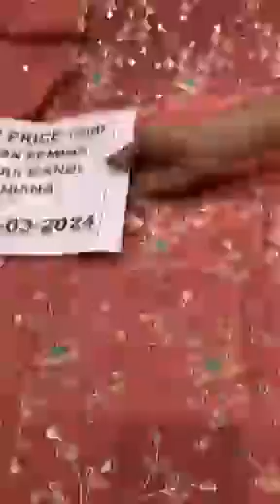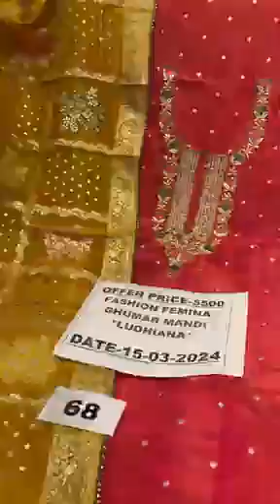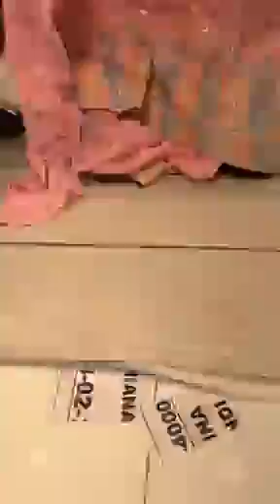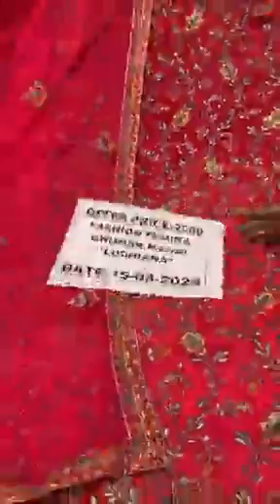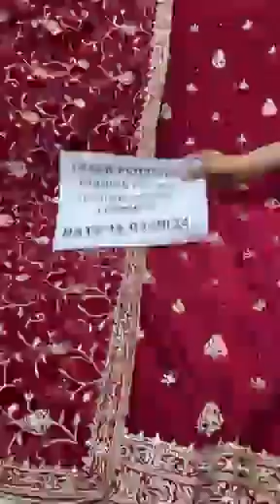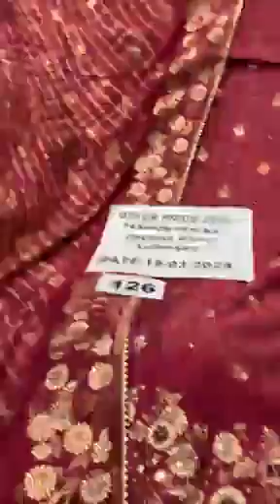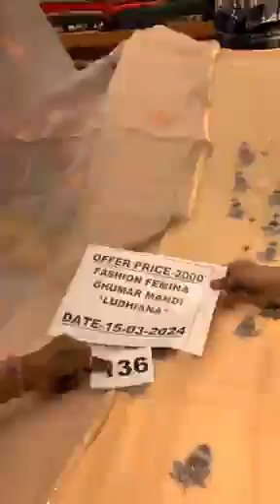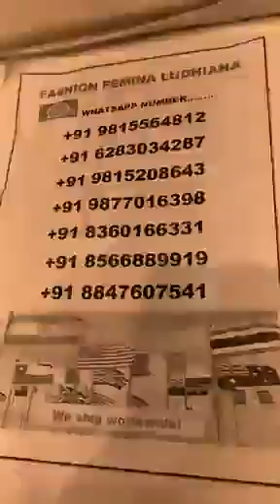Fashion Femina Ludhiana ll designer suit ll cotton suit ll